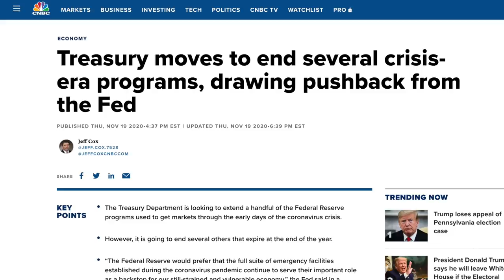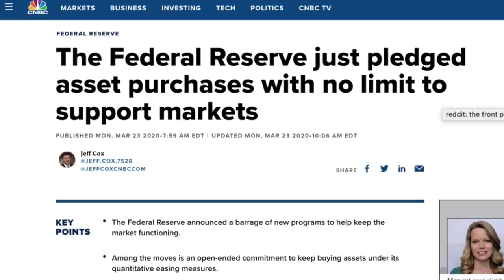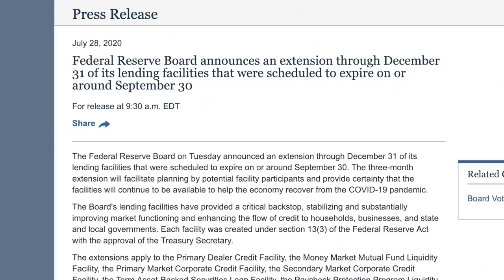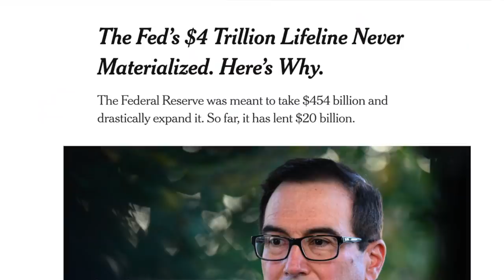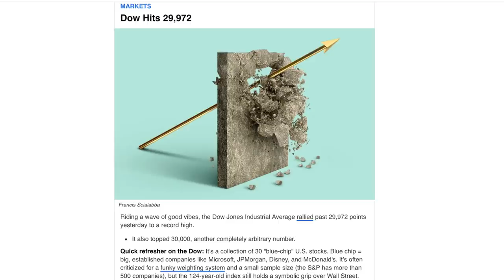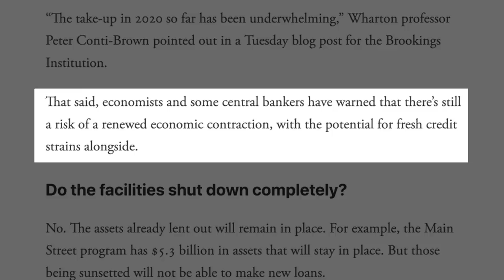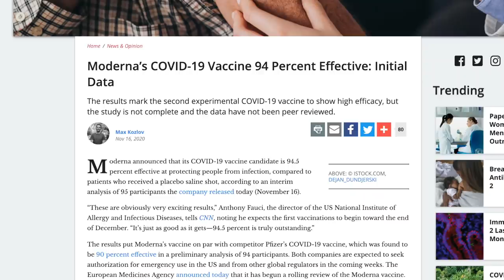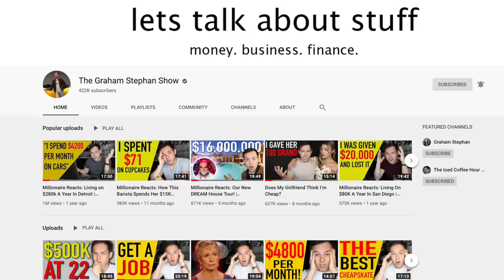The 2020 Stock Market Bailout JUST Ended | How To Invest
The Federal Reserve and Treasury just ended the bailout - here's what you need to know - Enjoy! Sign up to Morning Brew today for FREE - Add me on Instagram: GPStephan

LAST CHANCE: Get 4 FREE STOCKS ON WEBULL when you deposit $100 (Valued up to $1600)

CYBER MONDAY SALES - ENDING SOON:

The Graham Stephan Mentorship Group: $30 PER MONTH OFF WITH CODE BLACKFRIDAY
We meet 2x per week on Zoom and Facebook Live and work on whatever you'd like!

The YouTube Creator Academy:  $200 OFF WITH CODE 200OFF
Learn EXACTLY how to get your first 1000 subscribers on YouTube, rank videos on the front page of searches, grow your following, and turn that into another income source:

The Real Estate Agent Academy: $200 OFF WITH CODE 200OFF
Learn how to build your start and expand your business as a real estate agent from the ground up

END OF THE BAILOUT:
This new decision pulls $455 BILLION DOLLARS away from the Federal Reserve, it ends several key loan programs from functioning after December 31.

On the one hand, the Treasury - who decided to END this bailout - said that the program worked as intended, it’s no longer needed, and even though they had $454 BILLION DOLLARS AVAILABLE…only $20 BILLION DOLLARS had ACTUALLY been used.

But, on the OTHER hand…The Federal Reserve says this money is ESSENTIAL in terms of acting almost like an insurance policy for the economy, where - even though you might not need it - everyone FEELS safer just knowing it’s there and can be used at any time, and THAT was the purpose of this money to begin with.

When the Treasury announced their decision to pull back this $450 Billion Dollars, it goes what’s called a “General Fund,” where it could then be used for other purposes in the future…HOWEVER, when this money is placed in the “general fund,” it can ONLY be accessed and spent with approval from CONGRESS - which, right now, isn’t looking so likely to pass new spending. The HOPE is that this money could INSTEAD be used towards helping small businesses and unemployment…instead of helping out big corporations in need of cheap money.

The main concern when it comes to all of us, is that the PURPOSE of this entire fund - as I mentioned - was just to make investors feel safer about investing and lending money. One of the major reasons that the stock market STOPPED DROPPING was the FED coming in and, inadvertently, propping up the economy by “doing whatever it takes to keep it afloat.”

As of now, EVEN THOUGH - YES, cases are rising, unemployment is still high, and we might continue to see further shut downs…the MARKETS are working as expected…investors have felt more comfortable, companies are beginning to stabilize, a vaccine is on the horizon…and, we’re SLOWLY getting through this. This “program” was designed to grease the wheels, so to speak, that was it.

So, long story short…even though this money WAS used as a “Training Wheel” of sorts to keep the economy moving on…the Treasury is taking the side that the markets are strong enough to move on their own, they don’t need all of this money just sitting there, and NOW - we can re-purpose it potentially something else.

The biggest RISK that I see is that, IF something were to happen…and we encounter another March-Like panic…then, we won’t have the same backstops we do now because we wouldn’t have the FED to step in and say “DON’T WORRY, EVERYONE…We got cash, how much you need?”….BUT, that’s not to say that we can’t reinstate these LATER IF NEEDED, albeit it will probably take a little more time to go back into effect.